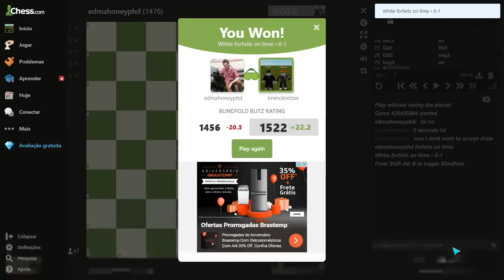Destroying mean people in blindfold chess